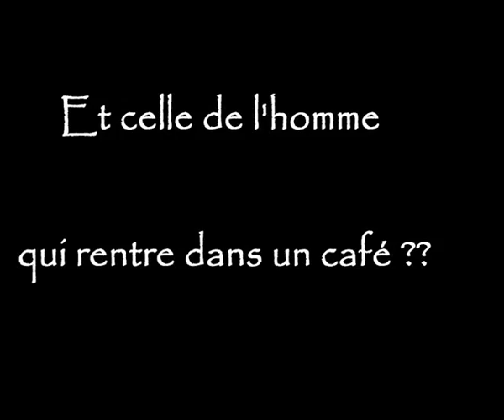Deux blagues stupides, filmées pour la 1ere fois !!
Après une nuit blanche (je précise, ça nous excuse un peu ^^), nous nous sommes mis en tête de filmer des blagues stupides ... du jamais vu ! :p
Finalement, nous n'en avons trouvé que deux mais ça vaut surement mieux. Soyez indulgents !!